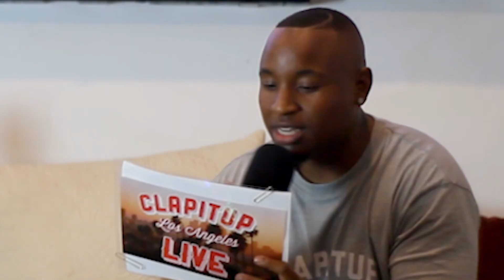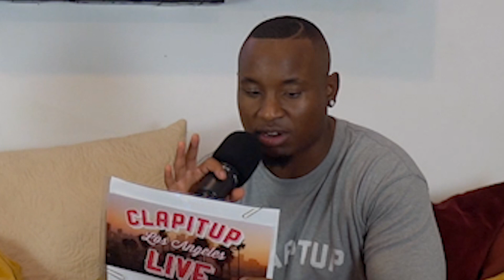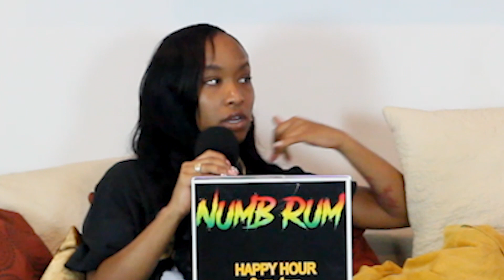Storm Debarge on Clap It Up LA part 3 Nike campaign,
SEASON:
EPISODE:

 Clapitup LA is a platform created by J. Brock which allows people to share their stories and give insight on overcoming obstacles to be succesful. J. Brock initially started Clapitup LA to be a motivational speaking platform and brand, but over time J. Brock realized interviews/media platforms are just as if not even more motivational than just the speaking itself.

  Everyday J.Brock would go to work and to pass time by he would listen to interviews of people like Nipsey Hussle (R.I.P), Tyler Perry, and a number of others, what he noticed was all of these successful people had one thing in common, they all struggled and fought to get to where they wanted to be. While J. Brock took to Instagram to post motivational content and spoke to highschool, and pop Warner football teams in the L.A. city area he grew to appreciate the stories he heard from these interviews, it helped him understand he can be as successful as he wanted to be as long as he didn’t quit a famous quote of his favorite rapper Nipsey Hussle “the only determining factor between me and somebody else is I didn’t quit”.

 J. Brock’s mission is to inspire, and motivate and he felt if he was inspired by interviews he should do his own to further inspire his supporters in a different way and that was through interviews. J.Brock did not have much to start with besides his iPhone and a tri pod with that he would go on to do his first interview, the audio wasn’t the most impressive but he did it and felt accomplished. Now here in 2022 J. Brock is 3 years into following his passions in life, making dreams come true, and growing more and more each day, be sure to stay tuned for what’s to come with J. Brock and Clapitup LA Through GODS, grace things are only going to get BIGGER AND BIGGER‼️-CIU

We hope you enjoy the content, please feel free to send any feedback and inform us on ways Clapitup LA can improve, Thankyou in advance!